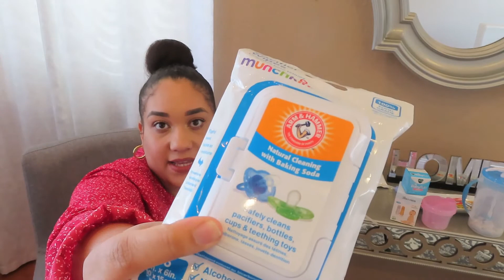COSAS ESENCIALES PARA UN BEBE DE 0-3 MESES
Hola mis amores! En este video les muestro las cosas esenciales que me ayudaron a sobrevivir los primeros meses siendo mama, los cuales son los más difíciles!
Estas cosas me ayudaron muchisimo con mi bebe y en mi opinión son necesarias!

Espero les guste este video, déjenme saber si tienen alguna pregunta!

Sigeme en instagram: @Mluzmeury